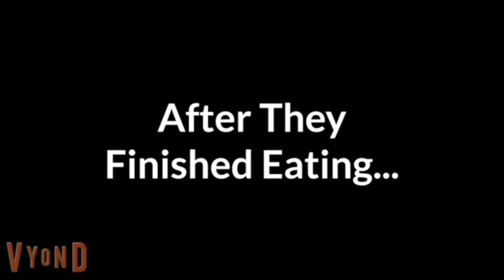Childish Teenager Misbehaves on the Vacation | Vyond | Cokeverse